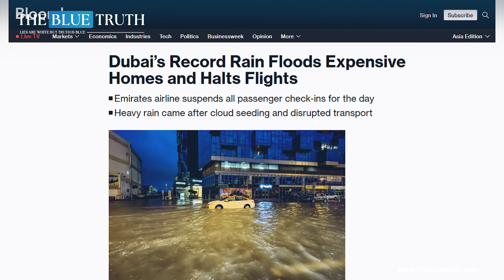Uncontrollable Weather in Dubai? | Cause Artificial Rain or Climate Change? | The Blue Truth